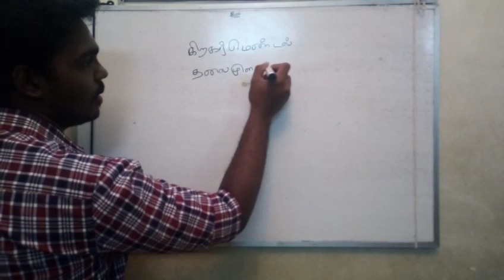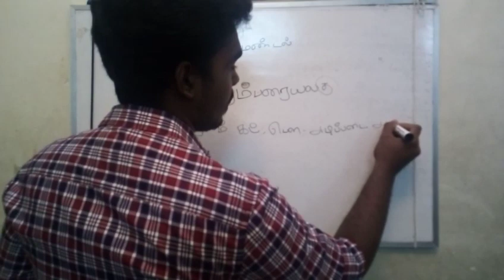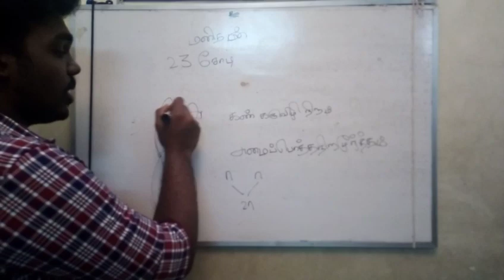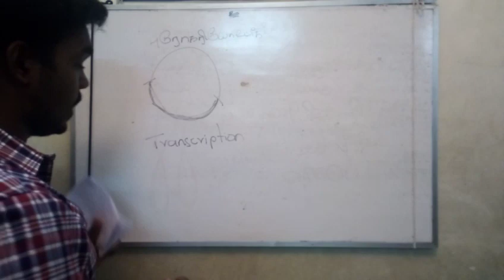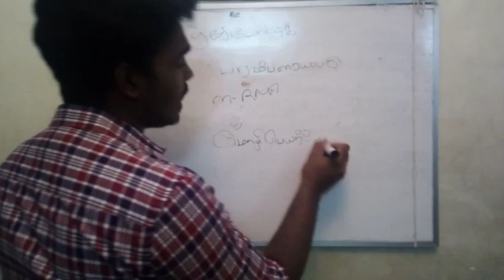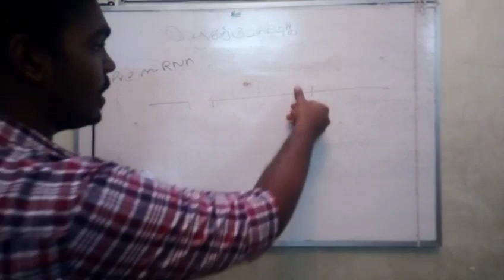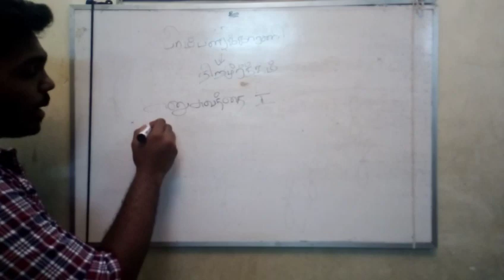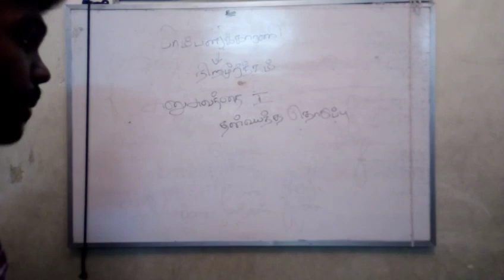Formation of Genes | Molecular Biology & DNA Recombinant Technology | Tamil | Expert Tutor